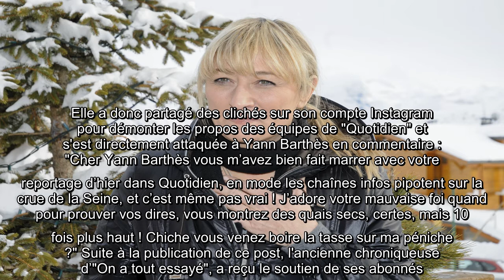✅ Christine Bravo pousse un coup de gueule contre Yann Barthès et Quotidien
✍  Christine Bravo est connue pour son franc parler. Lorsqu'elle est en colère, elle n'hésite pas à le faire savoir ! En octobre dernier, l'animatrice de 64 ans avait poussé un violent coup de gueule contre le gouvernement et sa gestion de la crise. Laissant exprimer sa colère sur Twitter, Christine Bravo avait déploré : "Le président parle de 'la mobilisation de tous', du sens citoyen de tous, Le problème est dans ce 'tous'. En France, l’ Histoire ne me contredira pas, il n’y a jamais eu de 'tous'. C’est pas dans l’ ADN national", avant de s'attaquer au comportement des Français : "Faut plus fantasmer sur le côté sympa Gaulois rebelles des Français les amis ! Ce re confinement , on se le doit! Le gouvernement a été MOU comme une chique et nous, on a vraiment fait n’importe quoi en mode après nous la fin du monde." "J'adore votre mauvaise foi" Ce mercredi 3 février, c'est Yann Barthès et son équipe de "Quotidien" qui se sont attirés les foudres de Christine Bravo. Alors que les quais de  ...